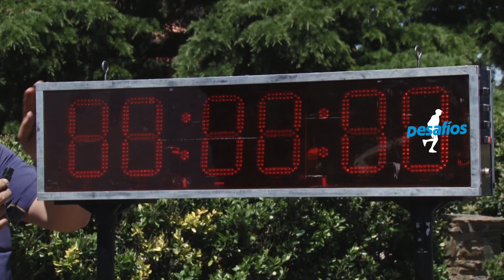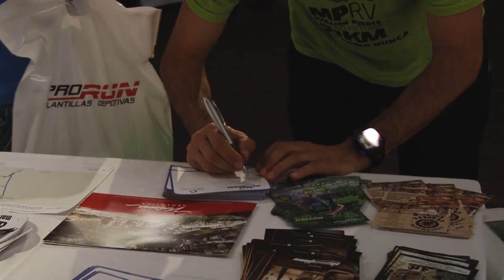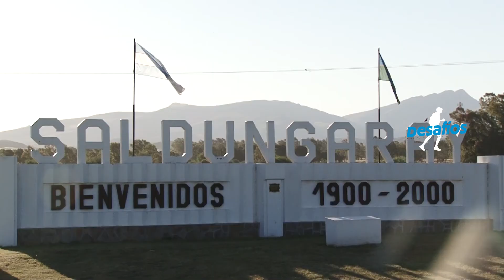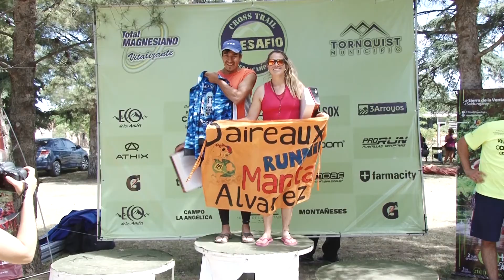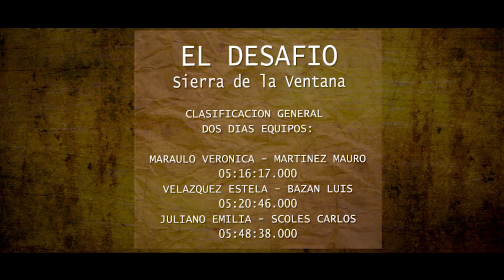DESAFÍO CROSS TRAIL 2017 - Desafíos Tv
Reviví lo que fue la segunda edición del DesafioCrossTrail. Una carrera de trail running de dos días con campamento incluido en los hermosos paisajes de Sierra de la Ventana y Saldungaray, dentro de la comarca de Tornquist, provincia de Buenos Aires.

Vivimos una verdadera fiesta en lo que fue otra organización de FC Producciones; cobertura de Revista Desafios.